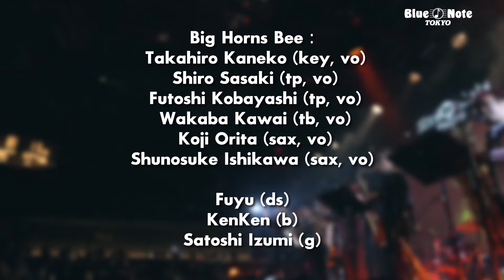BIG HORNS BEE Party vol.10 : BLUE NOTE TOKYO 2024 trailer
祝！BIG HORNS BEEのパーティ第10弾

DAY 1
BIG HORNS BEE Party vol.10.1
"DELIGHT" FUNK SESSION
with Special Guest ジェームス小野田 [米米CLUB]
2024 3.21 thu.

DAY 2
BIG HORNS BEE Party vol.10.2
"Singin' with Jazzy Beats"
with Special Guest 横山剣 [クレイジーケンバンド]
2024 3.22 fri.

Big Horns Bee：
Takahiro Kaneko (key, vo) / Shiro Sasaki (tp, vo) / Futoshi Kobayashi (tp, vo) / Wakaba Kawai (tb, vo) / Koji Orita (sax, vo) / Shunosuke Ishikawa (sax, vo)

KenKen (b) ※3.21 thu. / Yosuke Inoue (b) ※3.22 fri. / Fuyu (ds) ※3.21 thu. / Shinnosuke Takahashi (ds) ※3.22 fri. / Satoshi Izumi (g)

Special Guest：
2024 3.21 thu. JAMES ONODA [KOME KOME CLUB] (vo)
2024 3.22 fri. Ken Yokoyama [CRAZY KEN BAND] (vo)

MUSIC CHARGE : ￥9,000 (tax in)